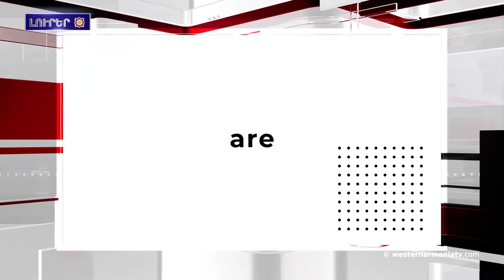Կը մեկնարկեն «Աւրորա» ֆորումի միջոցառումները.Լրահոս 2019-10-14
1.Արեւմտեան Հայաստանի մէջ աւարտին կը մօտենայ ընկուզեղէնի բերքահաւաքը
2.Ազգային ժողովի շէնքը յայտնուեր է The Independent պարբերականի հրապարակած 10 ամենագեղեցիկ խորհրդարանական շէնքերու ցուցակին
3.Կը մեկնարկեն «Աւրորա» ֆորումի միջոցառումները
4.«Միասին պէտք է դիմակայել Թիւրքիոյ ոտնձգութեան». քիւրդերը օգնութեան շուրջ համաձայնութեան եկեր են Սուրիոյ իշխանութիւններուն հետ
5.Սուրիական կառավարական ուժերը 48 ժամուայ ընթացքին իրենց վերահսկողութեան տակ կ'առնեն Քոբանի եւ Մանբիջ քաղաքները
6.Սեբաստիոյ մէջ տեղի ունեցաւ Հայկական Գամփռ շնատեսակի գեղեցկութեան մրցոյթը
7.Աշխարհի տարբեր ծայրերէն Երեւան կը ժամանեն մեր օրերու հռչակաւոր կոմպոզիտորները